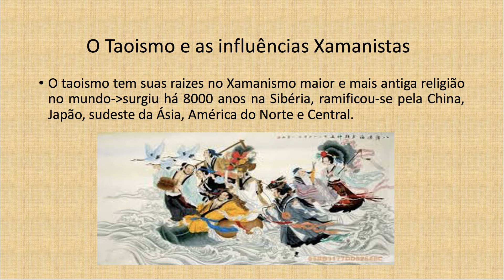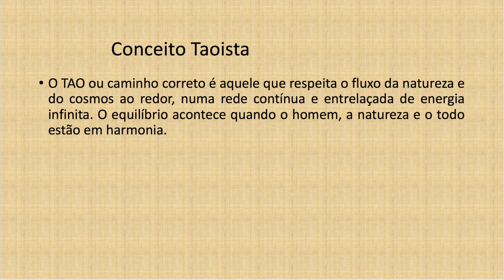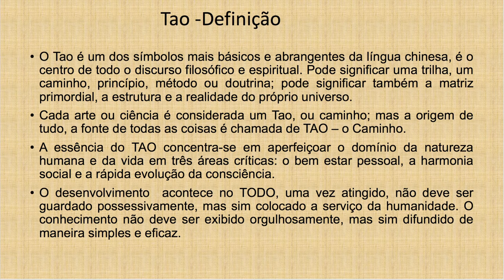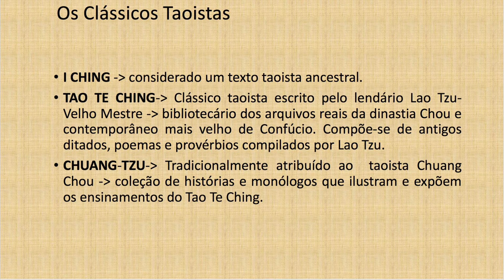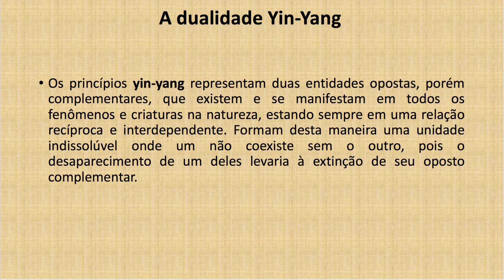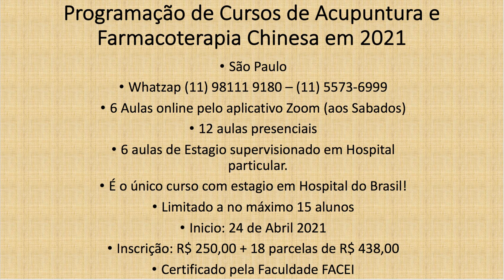O TAO O Caminho do Meio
Entenda O Caminho do Meio no Taoismo